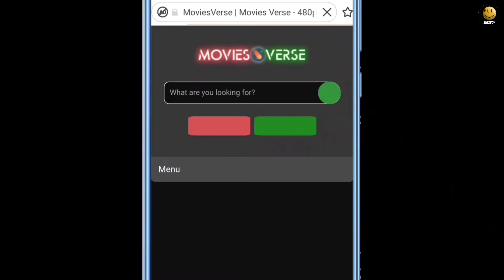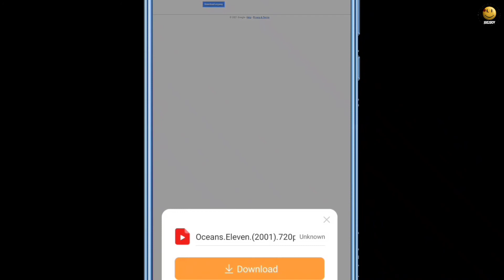Top 5 Bank Robbery Movies | Best Heist Movies Of All Time Available On Netflix & Amazon Prime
Hello Friends
     Well Come

Movies को Download कैसे Karna है Wo मैंने Video के Aakhir में Btaya है..तो Video में Btaye गए Step को Follow कर Ke Download करें...

Video को Like और Share करें

Thanks